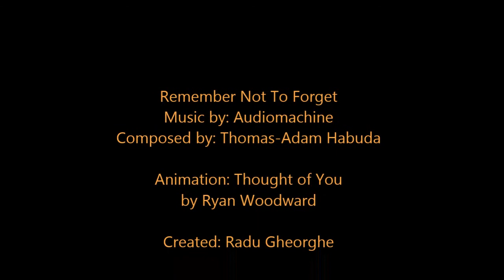Remember Not To Forget (Thought of You)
Title: Remember Not To Forget

Composed by: Thomas-Adam Habuda
Album: Life (Sep 22, 2017)

Animation: Thought of You by Ryan Woodward
* I don't own nor do I associate with the creator of this music.